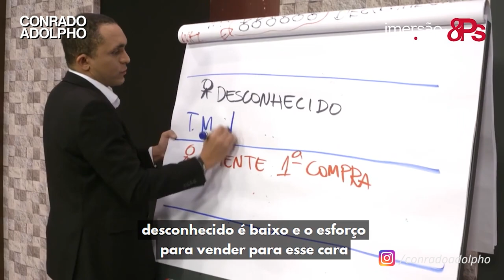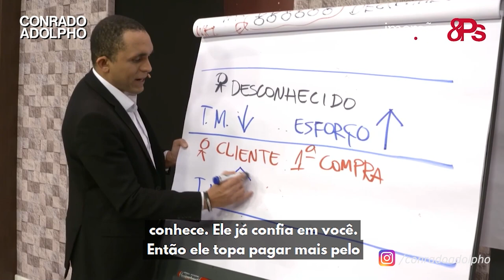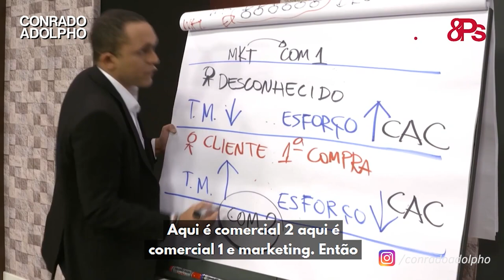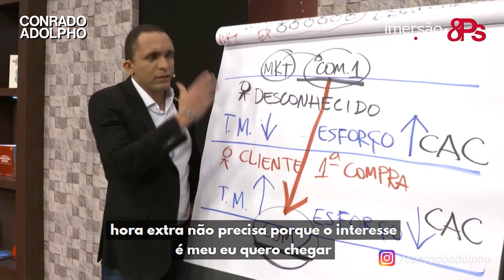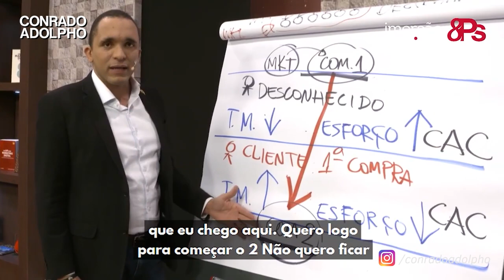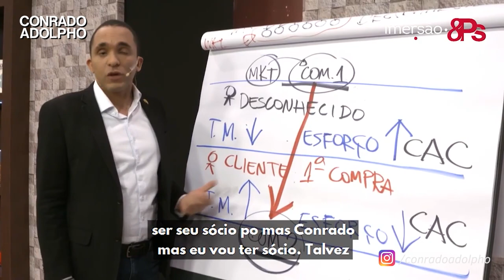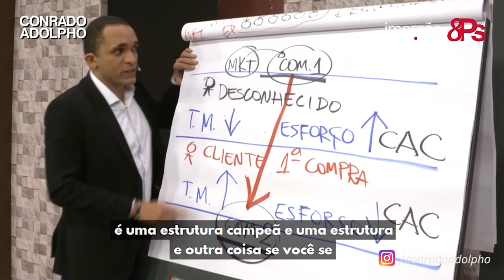Como vender com mais lucro escolhendo o público CERTO